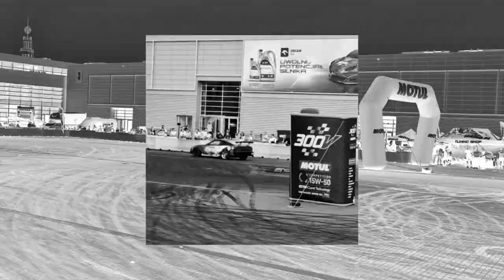Drift Taxi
Drift Taxi podczas Poznań Motor Show 2024 można było pojechać w super samochodach wraz z kierowcami którzy maja bardzo duże doświadczenie w drifcie.

Drift Taxi during the Poznań Motor Show 2024 you could drive in super cars with drivers who have extensive experience in drifting.